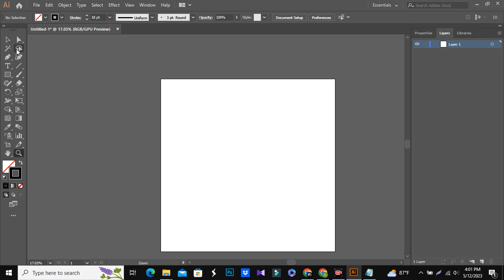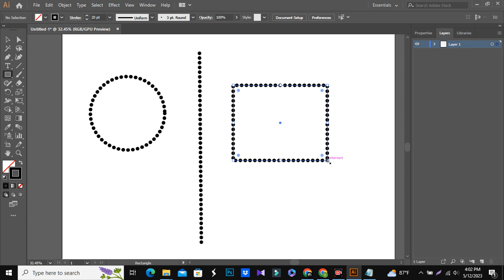How To Make Dotted Lines in Adobe Illustrator